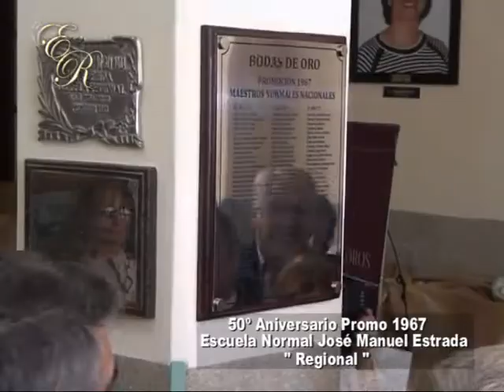Promoción 1967 Escuela Regional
50º Aniversario de la Promoción 67 de la Escuela " Regional" José Manuel Estrada . . .